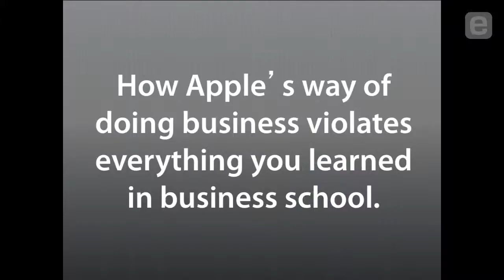Adam Lashinsky: Do You Need to be Steve Jobs?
Do you need to be and act like Steve Jobs to mirror the success the late co-founder created as the head of Apple? While the answer is no, says Fortune magazine Senior Editor Adam Lashinsky, entrepreneurs should carefully examine how Jobs ran Apple and choose from the many applicable lessons that fly in the face of traditional business practice.